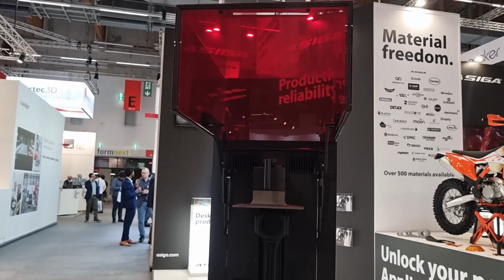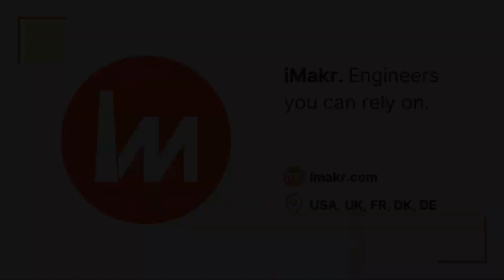Formnext 2022: Meet Asiga | iMakr Interview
FormNext is the World's Largest Additive Manufacturing Fair, and we couldn't miss it!
We have recorded 20 interviews with our partners, to show you what’s new along with their best sellers.

In this video particularly, you will explore the @Asiga newest 3D printer together with some new 3D resin technology and use case studies.
Asiga is a world leader in 3D printing technology, offering a wide range of 3D printing solutions for a variety of industries and applications. At the forefront of 3D printing innovation, Asiga has developed unique technologies to enable users to create exceptional 3D printed parts with speed, accuracy, and reliability. With a strong focus on quality, Asiga has become the trusted partner of many of the world's leading companies and organisations.

iMakr is the world’s largest 3D printing store, where you can find 3D printers, 3D scanners, consumables and services such as 3D scanning and 3D printing. We offer tailored solutions to your needs together with lifetime technical support.
In our videos we share our engineers' knowledge as we would like to educate people from different backgrounds about new solutions in the Additive Manufacturing industry.